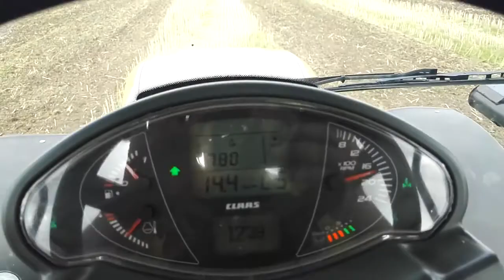Claas arion 650+ rubin 9/400